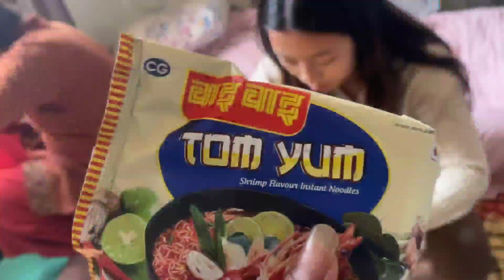sad news bike bata khasyo😥||kritimako accident||thulo kalle bachyo😩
nasocheko kura vayo yar Danna bachiyo thulo kalle.